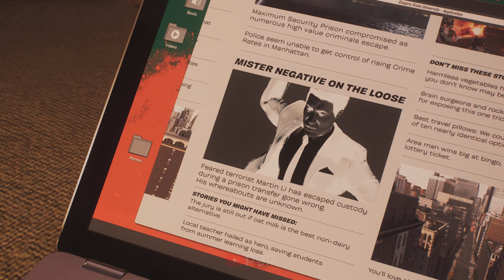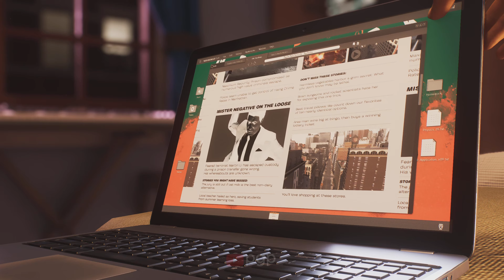Marvel's Spider-Man 2: Make Your Own Choices Mission All Cutscenes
Marvel's Spider-Man 2: Make Your Own Choices Mission PS5 Gameplay Walkthrough

Objective Log
Head to the marked location
Check out the safehouse rooftop
Investigate the area
Head to the safehouse
Investigate the area
Open the stash box
Follow the Hunter gunship
Clear the Hunters
Chase Black Cat
Catch Black Cat
Fend off the Hunters

Marvel's Spider-Man 2 is an upcoming action-adventure game developed by Insomniac Games and published by Sony Interactive Entertainment. Based on the Marvel Comics character Spider-Man, it features a narrative inspired by the long-running comic book mythology while also deriving from various adaptations in other media. It is the third entry in the Marvel's Spider-Man series, acting as a sequel to Marvel's Spider-Man (2018) and a follow-up to Marvel's Spider-Man: Miles Morales (2020). In this installment, Peter Parker and Miles Morales struggle to navigate the next steps in their personal lives while combating an assortment of villains, among them a private militia of mercenaries led by Kraven the Hunter, the sand-based criminal Sandman, the monstrous Lizard, and the extraterrestrial Venom symbiote, which bonds itself to Parker and negatively influences him, threatening to destroy his personal relationships.

will there be a ps5 spider man 2 bundle
spiderman toys
spider man across the spider verse
spiderman and friends
spider man asmr
spiderman and blackcat
spider man across the spider verse post credit scene
spiderman 2